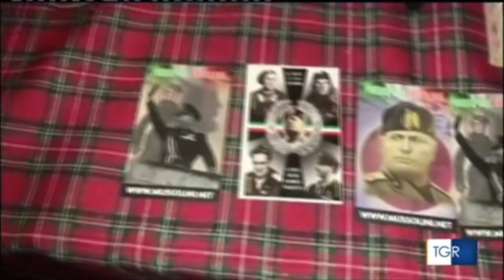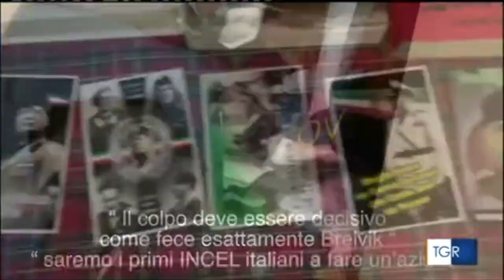Terrorismo e negazionismo. Operazione Ucigos e Digos con l'arresto di un giovane 22enne di Savona